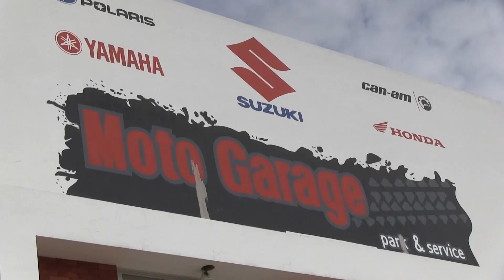motogarage telemotos 28 agos 2016